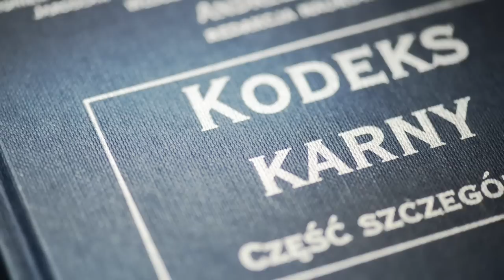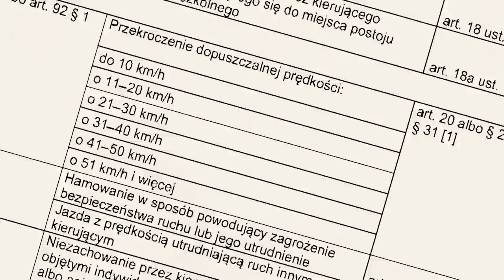Inicjatywy antykorupcyjne NIK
Narzędzia, w jakie ustawodawca wyposażył Najwyższą Izbę Kontroli, pozwalają jej inicjować niezbędne zmiany w prawie. Większość obowiązujących przepisów antykorupcyjnych nie weszłaby w życie bez udziału NIK.